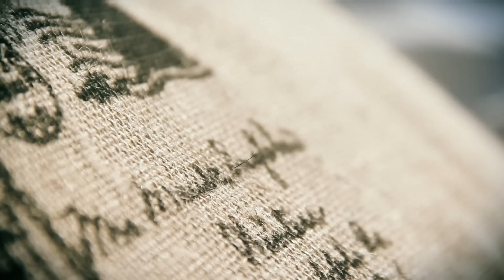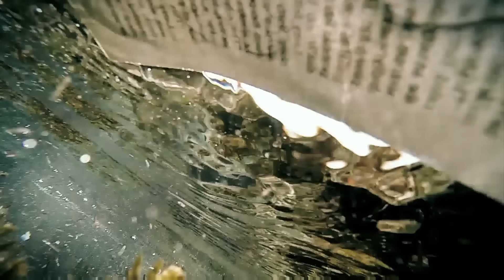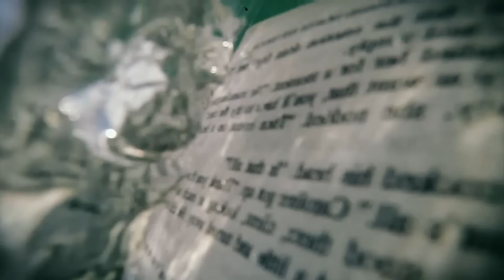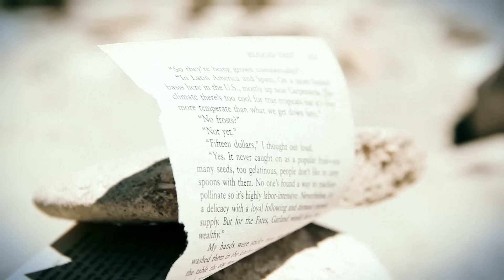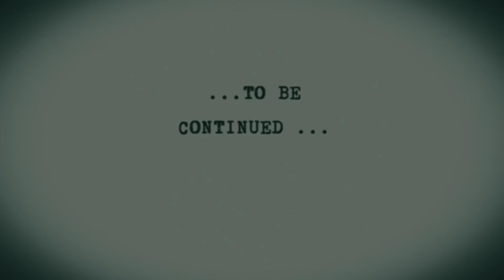Solar Fake - All The Things You Say (Official Video Clip)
a [zerArt] production.
starring: wenke
thanks to johannes f. schultz for filming permit